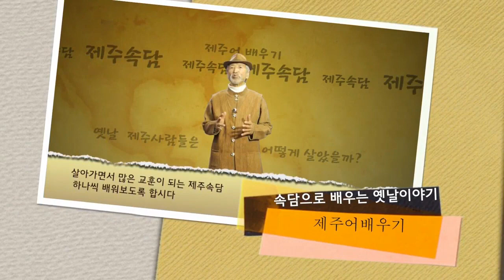제주도 영상, 속담, 아니 지든 굴묵에 내 나랴, Jeju Island, Korea